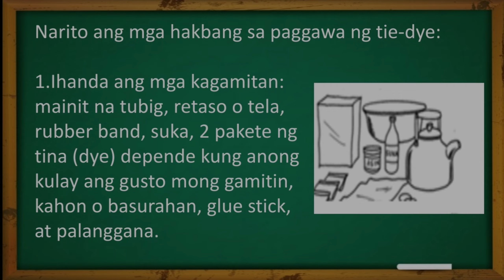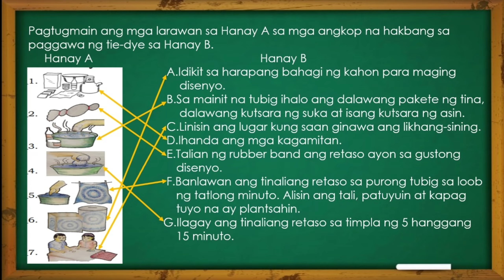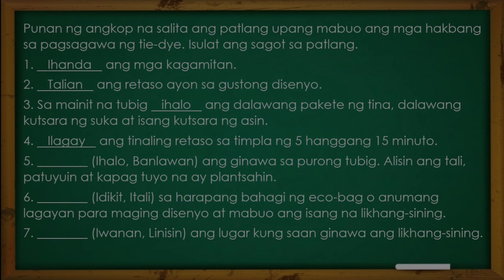MAPEH 4 Arts Quarter 4 Mga Hakbang sa Paggawa ng Tie-Dye o Pagtitina ng Tela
Thank you so much for all the support! I can't back immediately due for work and a lot of paper works to be done. I will back soon in my free time. Thank you for the patience and understanding!❤